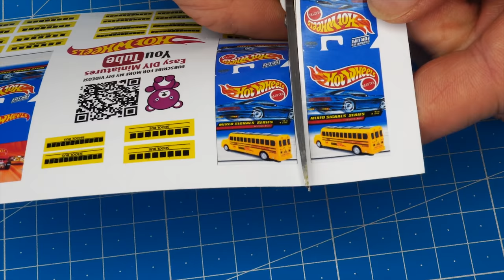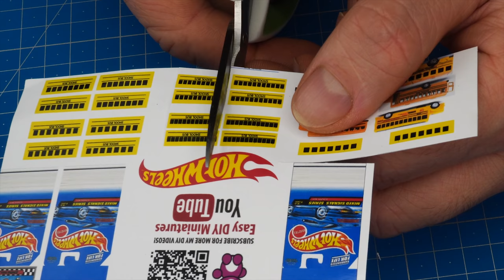DIY Hot Wheels School Bus Monster truck Miniature. How to make mini car.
How to make a mini Hot Wheels School Bus DIY dollhouse accessories - Tutorial
 | No Polymer Clay!
In this video, I show how to make a mini Hot Wheels School Bus Monster truck Miniature with box.

FREE Subscription Never miss a video!
Material: Expanded PVC Sheet